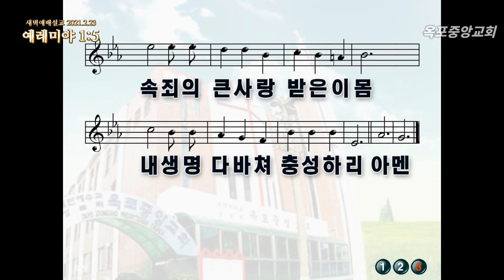예레미야 1장(박선호 전도사 설교)